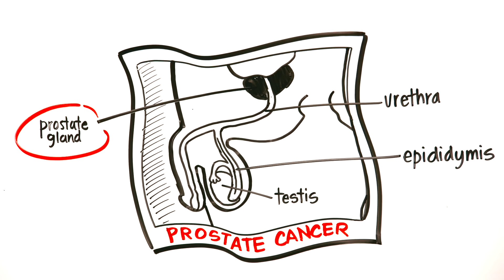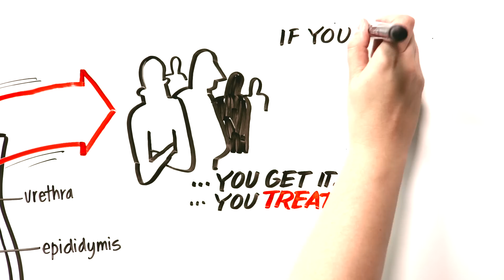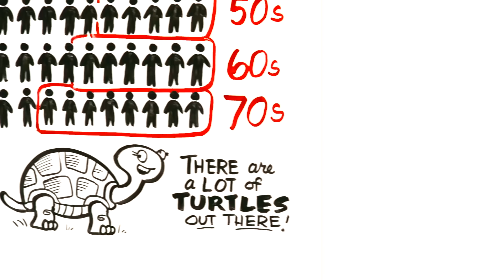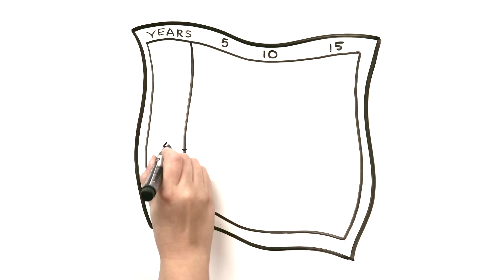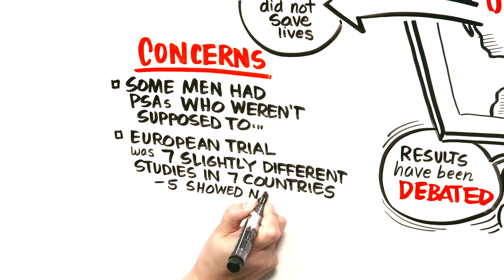The Prostate Specific Antigen (PSA) Test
For a deeper dive on PSA screening, for a short Dr. Mike video excerpt

Dr. Mike Evans is founder of the Health Design Lab at the Li Ka Shing Knowledge Institute, an Associate Professor of Family Medicine and Public Health at the University of Toronto, and a staff physician at St. Michael's Hospital.

Written and Narrated by Dr. Mike Evans
Executive Producer, Dr. Mike Evans
Illustrations by Liisa Sorsa
Produced, Directed, and Photographed by Nick De Pencier
Editor, David Schmidt
Story/Graphic Facilitator, Disa Kauk
Production Assistant, Chris Niesing
Director of Operations, Mike Heinrich